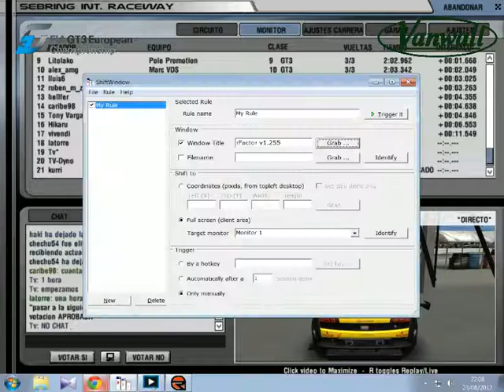Campeonato de verano - Qualy Sebring servidor 2